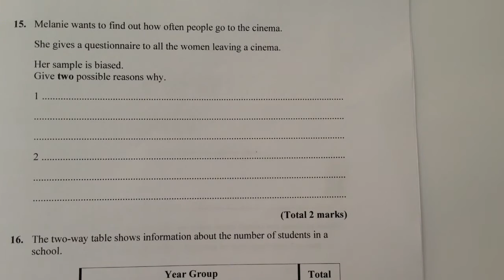Stratified Sampling - GCSE Mathematics Q15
for further information and downloadable answers to the GCSE stratified sampling questions.

This video is all about GCSE Mathematics stratified sampling and forms part of the playlist GCSE stratified sampling.. The question deals with:

Melanie wants to find out how often people go to the cinema.
She gives a questionnaire to all the women leaving a cinema.
Her sample is biased.
Give two possible reasons why.

Stratified sampling deals mainly with fractions and is usually on a GCSE calculator question paper.

GCSE - everything you need to know to get great grades

Please also add any suggestions for future videos on my Google+ page
or add a comment and I'll always aim to respond as soon as possible :-)